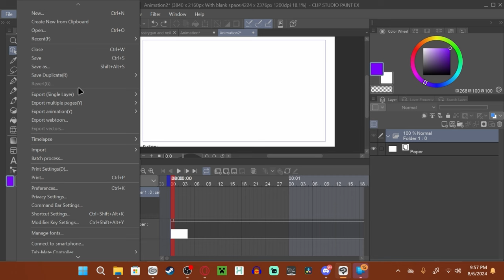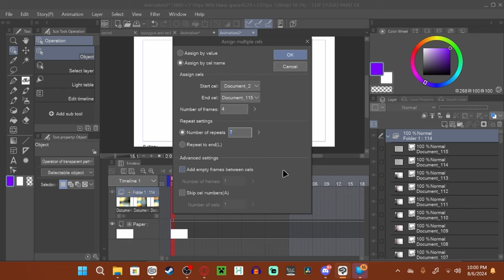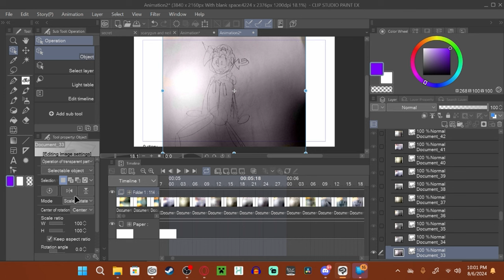How to add multiple images in ClipPaintStudio?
How are you doing my burritos in todays video ill be teaching you how to add multiple images in your animation for beginners might be very confused on how to do it so watch this video to help you out! and until next time scarygun is out YEEET!